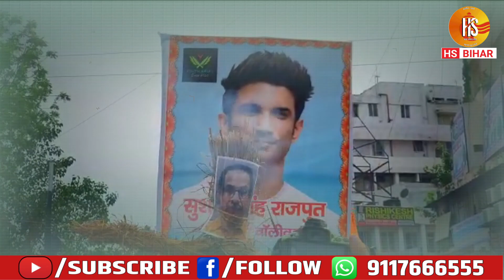Sushant Singh Rajput को लेकर उद्भव ठाकरे के ख़िलाफ़ पटना में बड़ा प्रदर्शन | HS BIHAR